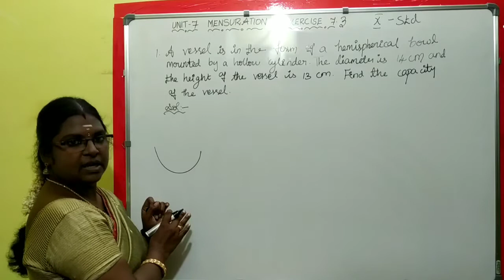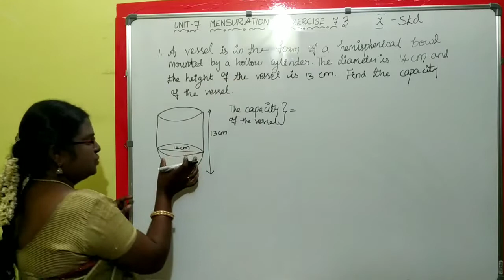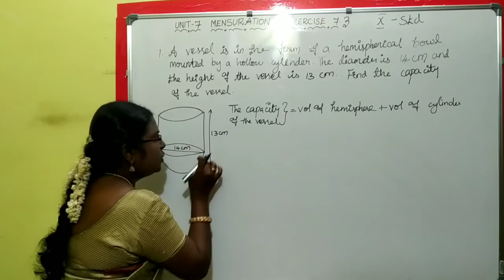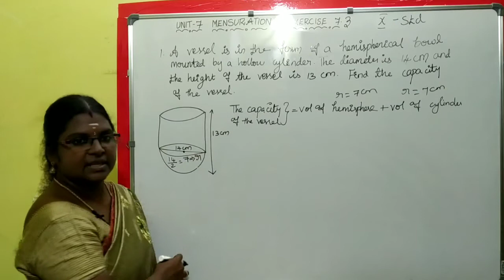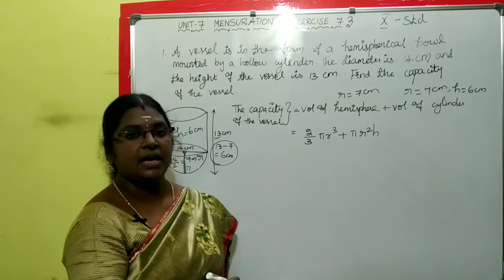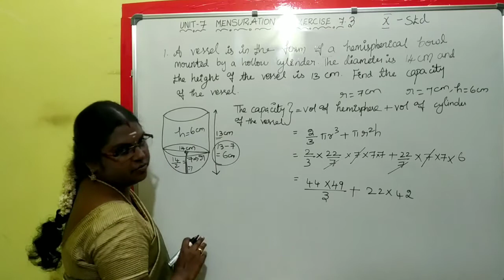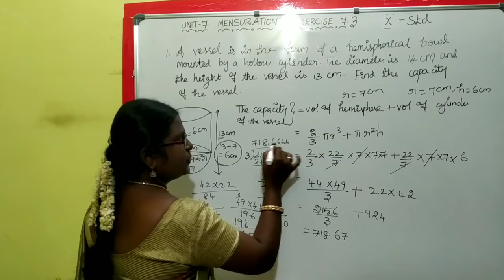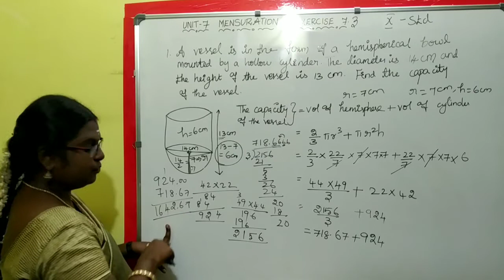10th Standard Mathematics New Syllabus, Unit 7 Mensuration Excercise 7.3, Sum no.1